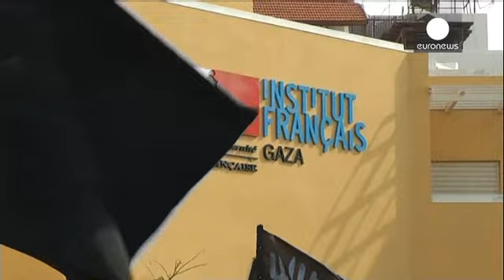A sátira do Charlie incendeia o mundo muçulmano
"Eu não sou Charlie" - Dezenas de milhares de pessoas manifestaram-se em Grozny, a capital da Chechénia, contra as caricaturas do semanário francês, Charlie Hebdo, sobre o profeta Maomé.

Homens mulheres e crianças exibiram cartazes que pedem o fim dos  ataques satíricos ao Profeta Maomé, a figura mais sagrada do Islão.

"O que está a acontecer em França, esses desenhos são uma dor insuportável para cada muçulmano. Nós queremos dizer às pessoas que devem deixar-nos em paz",  refere um manifestan…